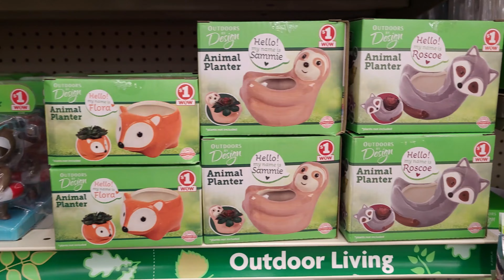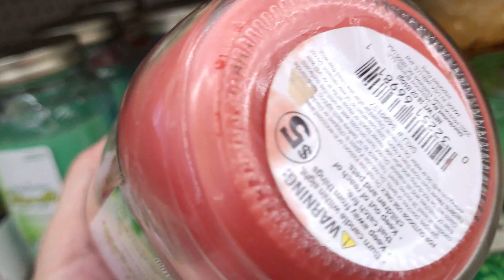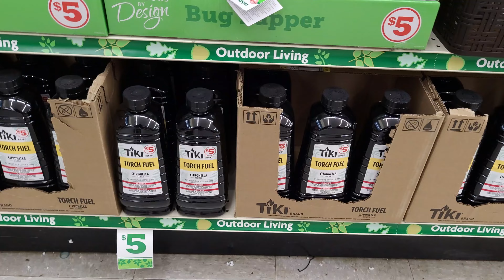Family Dollar Summer / Garden Decorations 2021: SNEAK PEEK! SHOP WITH ME! Inspirations Holiday Decor